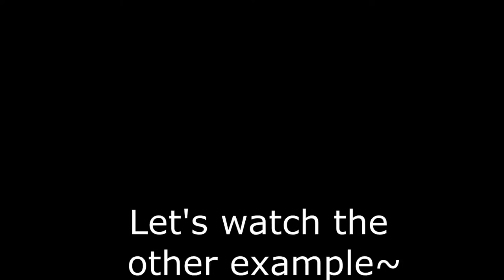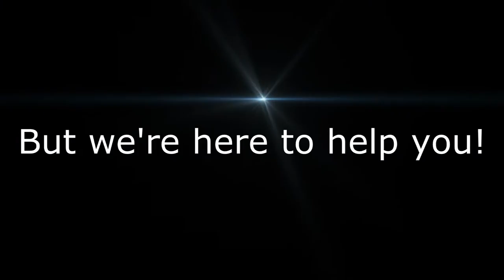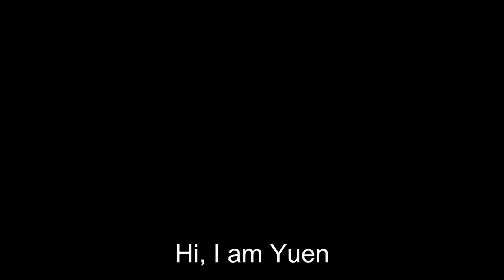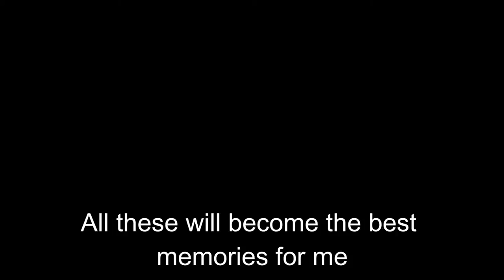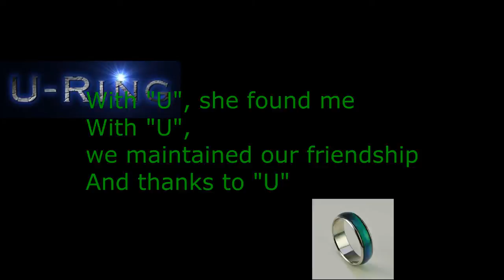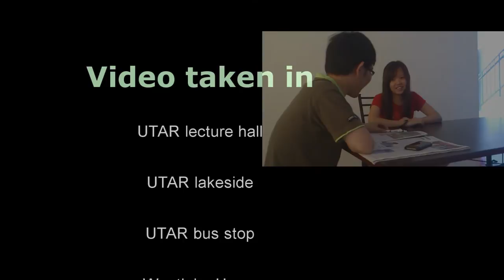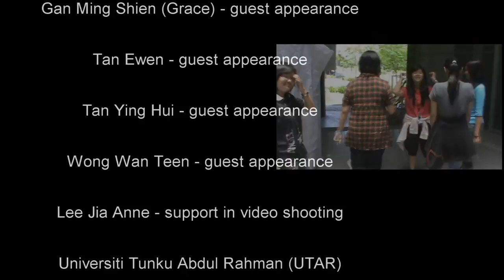UTAR Computing Technology Assignment - Detective's Friend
This video is made by Universiti Tunku Abdul Rahman (UTAR) students.
This is video is made for the purpose of UTAR, Foundation in Arts, Computing Technology assignment only.
This video is taken in Kampar, Perak.
This video is finished editing at 24/3/2012.
Play with 1080p for high quality.

Tutor - Miss K (Kavitha)

Director - Yam Sze Leon

Main cameraman - Lam Hew Yuen

Story-line writter - Jess Yeoh

Acted By - Lam Hew Yuen, Yam Sze Leon, Jess Yeoh, Khoo Boo Keong, Irene Loh, Doreen Chong Phei Fern, Heng Chin Inn, Gan Ming Shien (Grace), Tan Ewen, Lee Jia Anne, Wong Wan Teen, Tan Ying Hui

Special Thanks to:
Yam Sze Xian, Gan Ming Shien (Grace), Tan Ewen, Lee Jia Anne, Wong Wan Teen, Tan Ying Hui

Thanks to every single person mentioned above, this video cannot be done without them.

This video may not be the best, may be is lower than your expectation, but at least we have tried to make it to the best!
We are the EIGHT-TEENS from UTAR!